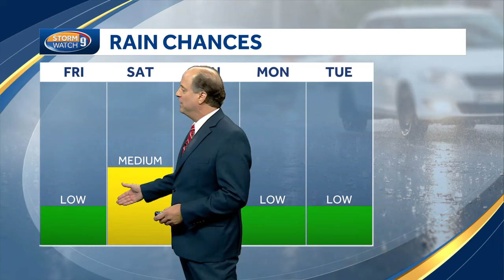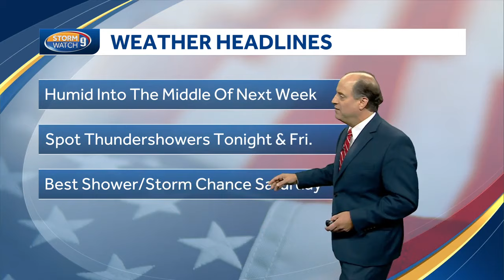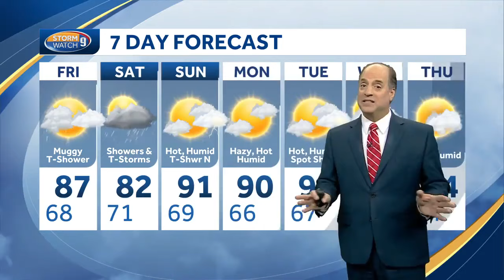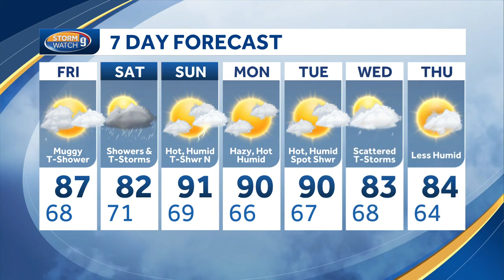Video: Chance of rain heading into the weekend